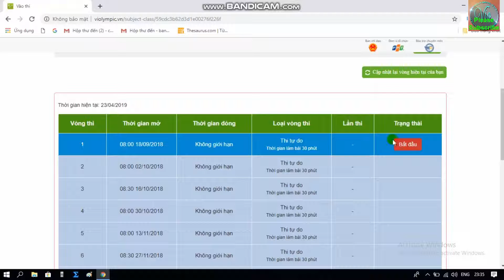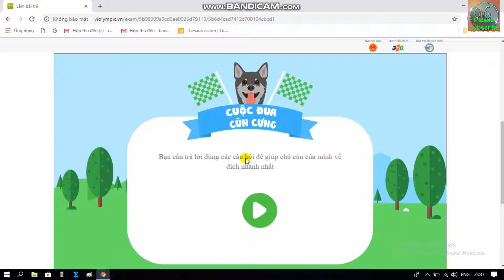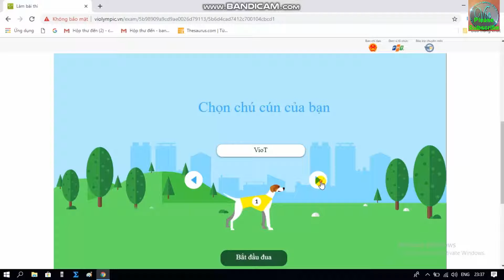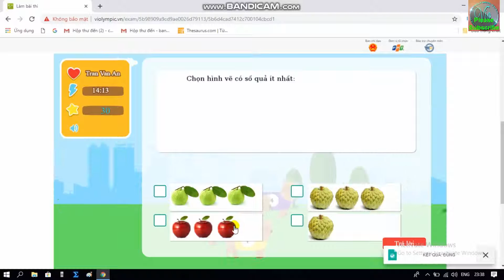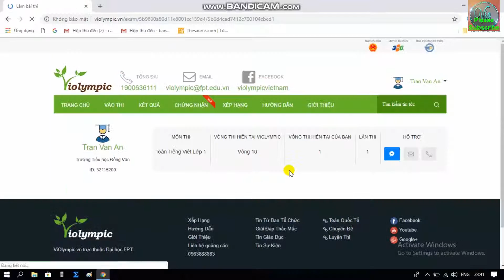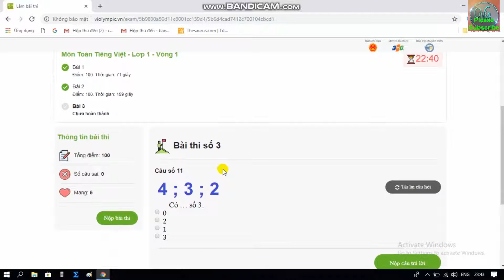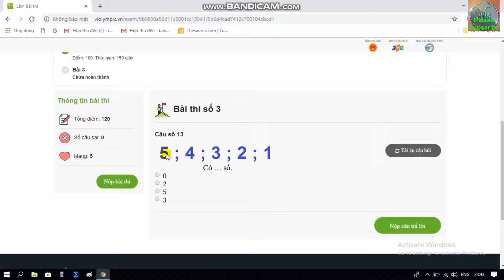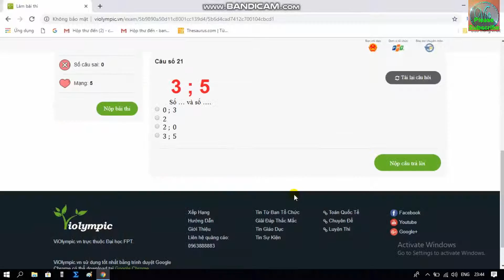VIOLYMPIC TOÁN LỚP 1 VÒNG 1 NĂM HỌC 2018-2019 – VIOLYMPIC TOÁN – THI TOÁN VIOLYMPIC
Đăng ký để nhận tài liệu miễn phí và xem bài giảng mới nhất hàng tuần tại đây.
Bài giảng này hướng dẫn giải chi tiết VIOLYMPIC TOÁN LỚP 1 VÒNG 1  NĂM HỌC 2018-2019. Giải toán trên mạng bằng hệ thống đề thi toán violympic nói chung và đề thi toán violympic lớp 1 VÒNG 1 nói riêng không hề dễ dàng nhưng các bạn đừng lo vì kênh violympic toan sẽ hướng dẫn giải chi tiết nhất, nhanh nhất và chính xác nhất.
Mọi thắc mắc về bài giảng các bạn thắc mắc bên dưới mình sẽ giải đáp sớm nhất có thể!
luôn cập nhật bài giải chi tiết các đề thi toán violympic hàng ngày.

Mọi tài trợ và ủng hộ kênh phát triển xin gửi về Ví MôMô: 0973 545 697